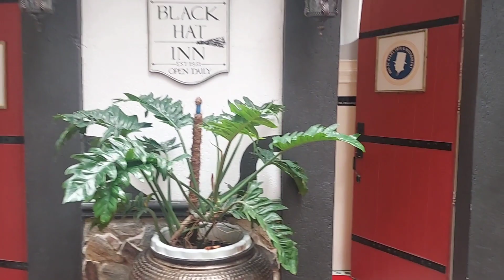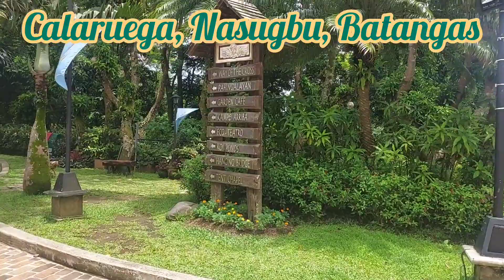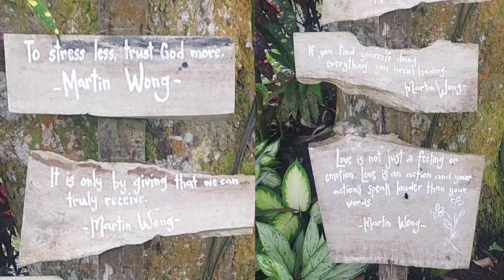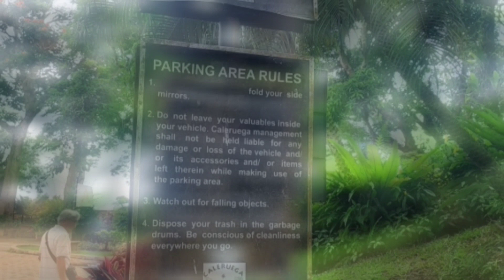PLANT TATAY VLOG # 245: A trip to Tagaytay with my Highschool friends to a garden resto